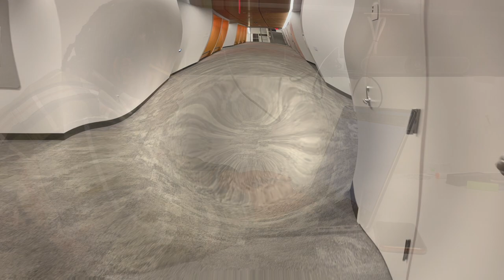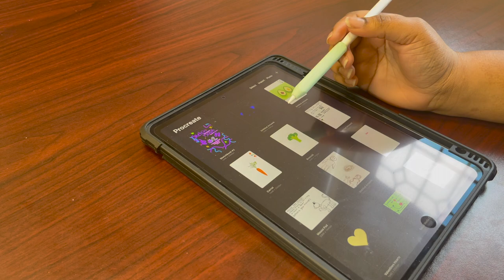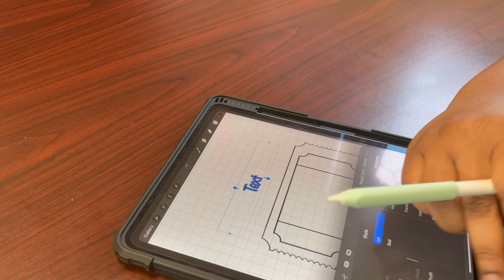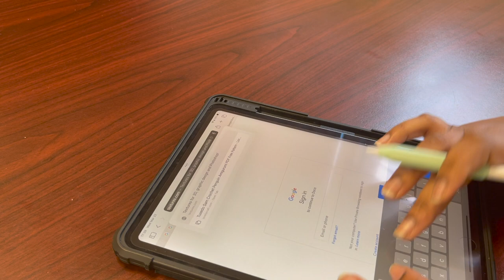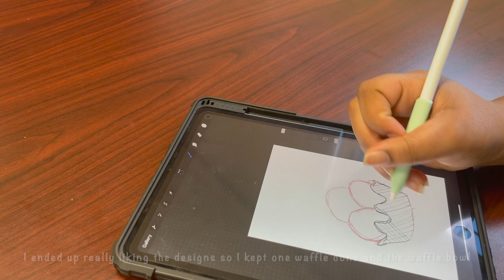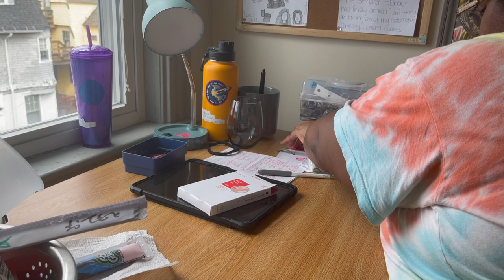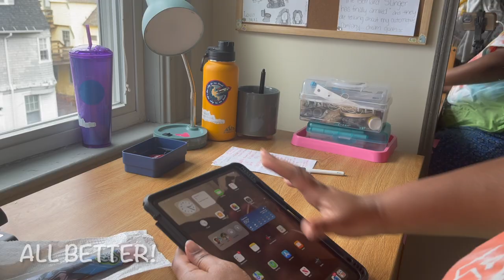Weekly Vlog | Life of a Stressed-Out College Student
Hi, this week a lot happened, but we got through it. There are so many things that I have been trying to do and it is hard to keep track of it all. It can be really stressful being a college student. Let me know how your week has been.

Also, if you like crochet items, check out my Etsy shop